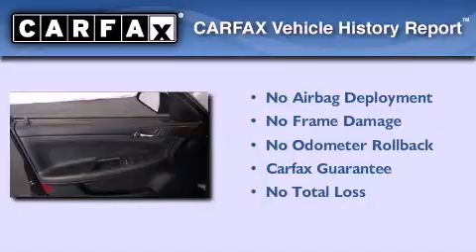2011 Chevrolet Impala Denham Springs LA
Year : 2011
 Make : Chevrolet
 Model : Impala
 Engine : 3.5L V6 Cylinder Engine
 Trans . : Automatic
 Exterior : Black
 Miles : 40,185
 Interior : Gray
 Stock : CV146739